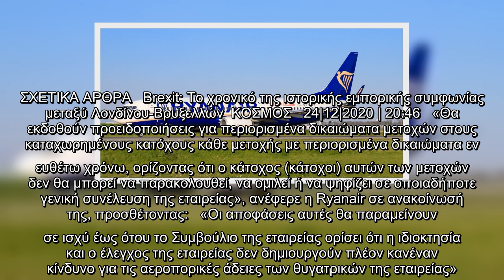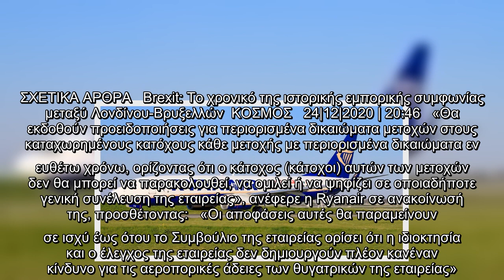Brexit: Η Ryanair περιορίζει τα δικαιώματα ψήφου των μετόχων της εκτός της ΕΕ | ΚΟΣΜΟΣ | iefimerida.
Brexit: Η Ryanair περιορίζει τα δικαιώματα ψήφου των μετόχων της εκτός της ΕΕ | ΚΟΣΜΟΣ | iefimerida.gr..
 H αεροπορική εταιρεία Ryanair επιβεβαίωσε ότι θα περιορίσει τα δικαιώματα ψήφου των Βρετανών μετόχων της από την 1η Ιανουαρίου, ώστε να διασφαλίσει ότι θα ανήκει κατά πλειοψηφία σε μετόχους της EE και ότι θα διατηρήσει πλήρη δικαιώματα αδειοδότησης και πτήσεων στην ΕΕ.    Όπως αναφέρεται στο ΑΠΕ-ΜΠΕ, το σχέδιο για τον περιορισμό των Βρετανών μετόχων είχε εγκριθεί από την αεροπορική εταιρεία πέρυσι, υπό την αίρεση της τελικής συμφωνίας για τις σχέσεις της Βρετανίας με την ΕΕ μετά το Brexit, η οποία επιτεύχθηκε την περασμένη εβδομάδα.  ΣΧΕΤΙΚΑ ΑΡΘΡΑ   Brexit: Το χρονικό της ιστορικής εμπορικής συμφωνίας μεταξύ Λονδίνου-Βρυξελλών  ΚΟΣΜΟΣ   24|12|2020 | 20:46   «Θα εκδοθούν προειδοποιήσεις για περιορισμένα δικαιώματα μετοχών στους καταχωρημένους κατόχους κάθε μετοχής με περιορισμένα δικαιώματα εν ευθέτω χρόνω, ορίζοντας ότι ο κάτοχος (κάτοχοι) αυτών των μετοχών δεν θα μπορεί να παρακολουθεί, να ομιλεί ή να ψηφίζει σε οποιαδήποτε γενική συνέλευση της εταιρείας», ανέφερε η Ryanair σε ανακοί ...